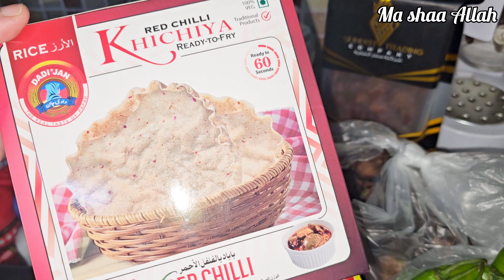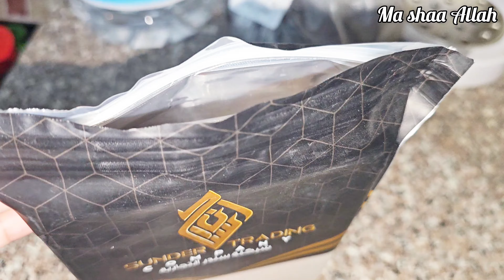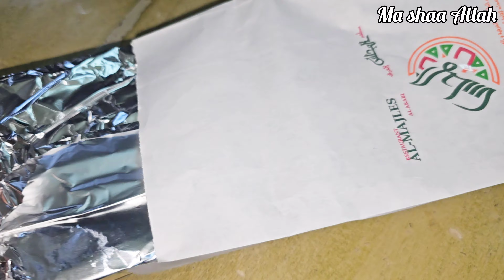Alhamdulillah sardi a gae🥶🇶🇦 Chicken Corn Soup 🍜 Pakistani Food Shopping 🇵🇰 My fav dessert Umm Ali 😋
Winter start in Qatar 18°| Chicken Corn Soup | Pakistani Food Shopping | My fav dessert Umm Ali

In this video I'm sharing my shopping and routine. Thanks ❤️